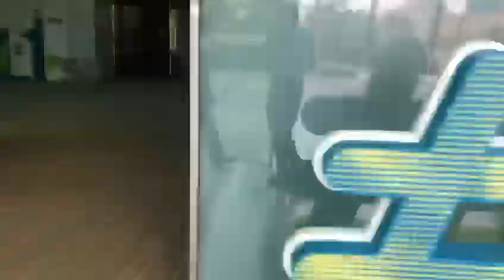Commercial Bank Of Dubai | 50 years in region! Marcoms Exhibitions and Events